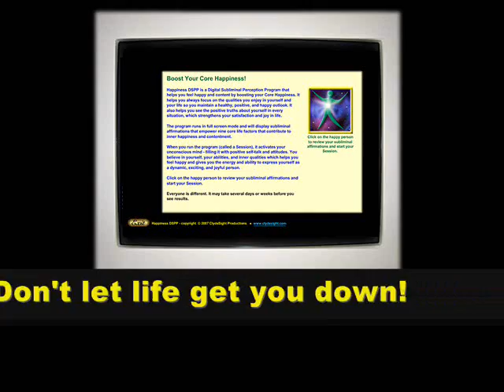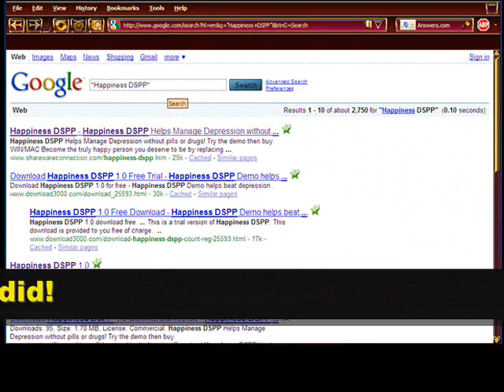A SHARP Idea - Sharp RD 426U Vintage AM Radio Cassette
Happiness DSPP Subliminal Messages Program. Don't let life get you down! Overcome depression and feelings of unhappiness by boosting and maintaining your 9 core levels of happiness with this unique subliminal messages program. The positively affirming subliminal messages focus your unconscious mind on the things that always exist in your life that make and keep you happy, the 9 core levels of happiness! To read more about Happiness DSPP Subliminal Messages Program, please visit our Web page at:

The SHARP Electronics Company was well known in the 1960's for selling good basic quality consumer tape recorders, radios, and other electronic equipment.

In this video, we explore the SHARP RD426U vintage AM radio cassette tape recorder combination. While a simple, basic vintage cassette recorder, it contained DC bias electronics and the bonus of a simple AM radio to increase capability of the cassette tape recorder. Although at the time the Philips/Norelco cassette tape recorder mechanism specifications were freely available, SHARP chose to alter the mechanism to meet their needs, and included solid brass parts, a bit unusual for a budget cassette tape recorder. This unit was purchased from E-Bay and needed mechanical restoration (new belt, lubrication and cleaning), although the electronics were in excellent condition, merely needing a cleaning. Of historical interest is that the speaker is labeled "Pioneer" and I found a SANYO sticker on the inside of the cassette recorder case, indicating that the unit may have been made by the SANYO Corporation of Japan and sold under the SHARP name.

Regardless, it has a nostalgic vintage cassette recorder sound, typical of a transistor AM radio of the time, and the fact that it works with so little needed after 40 years is a tribute to the engineering of the manufacturer.